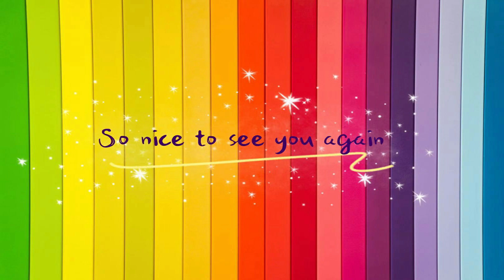Cómo dibujar un pájaro fácil paso a paso | Arte de primavera | No.9 ARTES